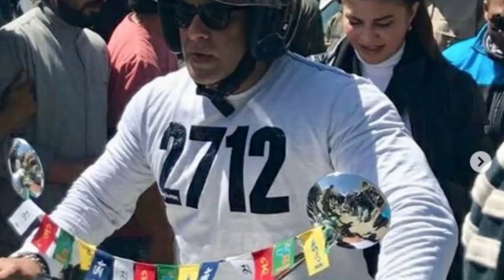Salman Khan's Macho ENTRY Scene With Jacqueline In Freezing Cold Of Kashmir